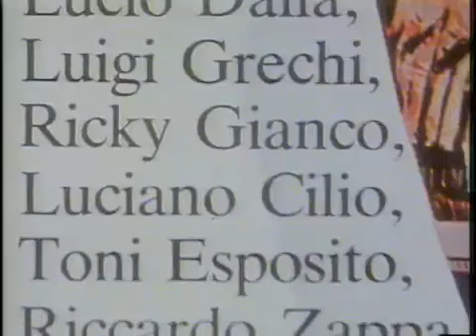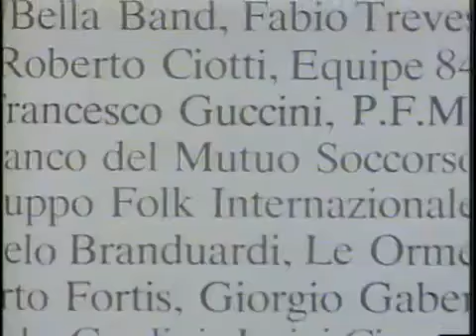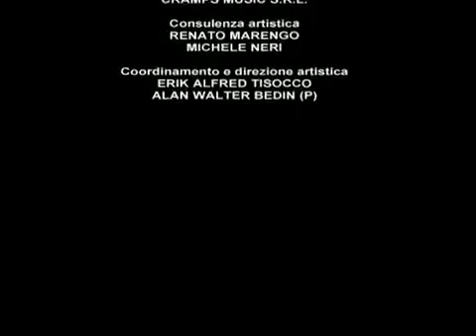1979 - Il Concerto - Omaggio A Demetrio Stratos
1979 - Il Concerto - Omaggio A Demetrio Stratos

Arena Cívica de Milão
14 junho de 1979

English and Portuguese version

Show realizado para arrecadação de fundos para ajudar o tratamento de Demetrio Stratos.

Demetrio Stratos

Musicólogo, cantor e multi-instrumentista, dedicado ao estudo de técnicas e experimentações vocais, Demetrio Stratos, filho de pais gregos, nasceu em 22 de abril de 1945 no Egito, vivendo em Alexandria até os 13 anos, onde estudo piano e acordeom.

Mudou-se para Chipre em 1957 e em 1962 vai para Itália estudar arquitetura. No ano de 1963 Demetrio forma uma banda em Milão. Em 1966 ele entra para a banda I Ribelli, com quem gravou alguns compactos até 1970.

Em 1972 forma o grupo Area, um dos mais importantes e singulares grupos de rock progressivo e fusion da Itália, onde permaneceu até 1978 após gravação de diversos discos e alcançado grande visibilidade, tanto em território italiano como em terras internacionais, saindo da banda para dedicar-se aos estudos e pesquisas de voz.

EM 1979 ele descobriu que estava com anemia aplástica, uma doença muito rara que faz com que o organismo para de produzir quantidades necessárias de células sanguíneas.

Demetrio falece em 13 de junho de 1979, aos 34 anos, um dia antes do concerto "Il Concerto para Demetrio Stratos".

Aumente o som e boa viagem!!!

Texto: Area Prog

Contribuição e indicação: Gabriel Fernandes

English version

1979 - Il Concerto - Omaggio A Demetrio Stratos
Civic Arena of Milan

Show conducted for fundraising to assist in the treatment of Demetrio Stratos.

Demetrio Stratos

Musicologist, singer and multi-instrumentalist, he dedicated himself to the study of vocal techniques and experiments.
Demetrio Stratos, son of Greek parents, he was born on April 22, 1945 in Egypt, lived in Alexandria until the 13 years old, where he studied piano and accordion.

He moved to Cyprus in 1957 and in 1962 goes to Italy to study architecture. In 1963, Demetrio formed a band in Milan. In 1966 he joined the band I Ribelli, where he recorded some 7" until 1970.

In 1972, he formed the Area group, one of the most important and unique progressive rock and fusion rock groups in Italy, where he remained until 1978 after recording several albums where he achieved great visibility in Italy and throughout the world.He left the band to dedicate himself to the studies and researches of voice.

In 1979, he discovered that he had aplastic anemia, an autoimmune and idiopathic disease, that is, without definite cause where the bone marrow fails to produce the adequate amount of blood

Demetrio dies June 13, 1979, at the age of 34, the day before the concert "Il Concerto for Demetrio Stratos".

Turn up the volume and have a nice trip

- Kaos Rock - Basta, basta
- Area - Danz(A)nello
- Francesco Guccini - Per un amico
- Eugenio Finardi - Hold on
- Roberto Ciotti - Shake it
- Venegoni & Co. - Coesione
- Angelo Branduardi - Il funerale
- Carnascialia - Europa minor
- Adriano Bassi e Italo Lo Vetere - Nero sul bianco
- Antonello Venditti - Bomba o non bomba
- Skiantos - Ehi sbarbo; Ehi Buba Loris; Come faccio a farmi fare
- Gaetano Liguori e Tullio De Piscopo - Tarantella del vibrione -
- Giancarlo Cardini - Novelletta
- Giancarlo Cardini - Solfeggio parlante per voce sola
- Roberto Vecchioni - Figlia
- Banco del Mutuo Soccorso - E mi viene da pensare
- Area - L'Internazionale

• Art Direction – Gianni Sassi
• Mixed By [Technical] – Abramo Pesatori
• Photography By – Roberto Masotti
• Photography By [Cover] – Ilvio Gallo
• Producer – Mauro Pagani
• Producer, Engineer – Paolo Tofani
• Producer, Mixed By – Claudio Rocchi

Cramps Record Collection